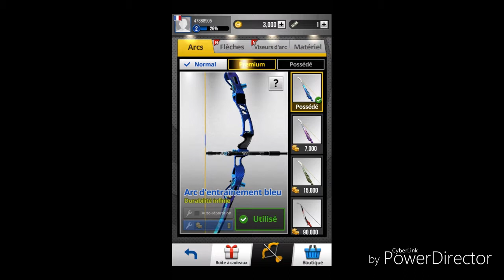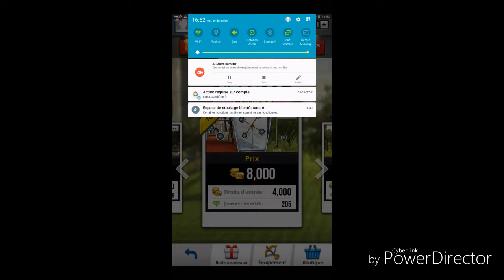Un jeux facile☺